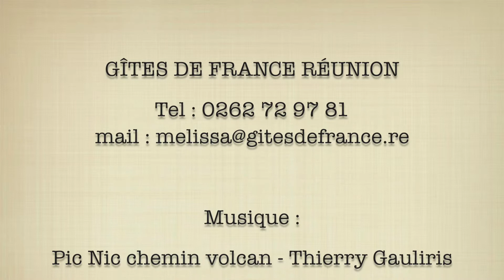Gîte de France 974 - JISTA Elian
Un gîte d'étape pour randonneurs, chez M. Elian Pierre Jista, comprenant une chambre pour 4 personnes et une autre pour 11. Les balades sont nombreuses alentour, et le propriétaire loue des VTT. En partageant le repas (délicieux) avec ses hôtes, Elian se plaît à parler des canyons et des randonnées qu'il connaît comme sa poche. Une adresse conviviale, le dortoir reste sommaire, mais les chambres doubles, construites en décembre 2014 dans un châlet en retrait, sont de très bon goût avec douche à l'italienne, TV et réfrigérateur.